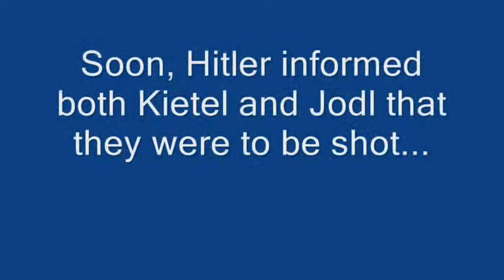Hitler Parody Throwbacks: Hitler finds out of the German Surrender!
Part of a series in which Hitler finds out about things in history.
In this one, Hitler finds out that baldy and kietel sign a surrender treaty to the UN, and gets super pissed at them.